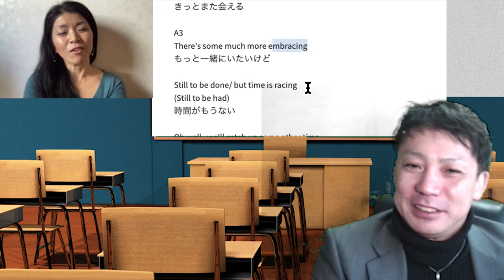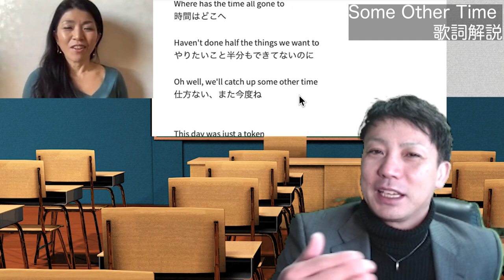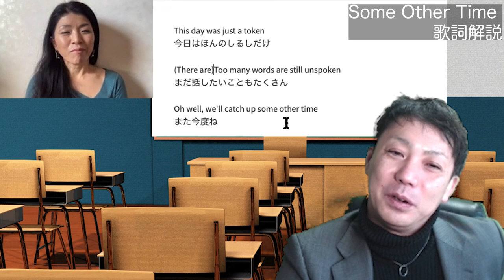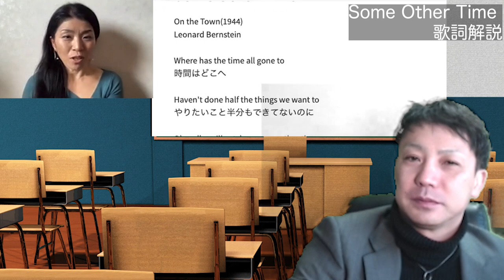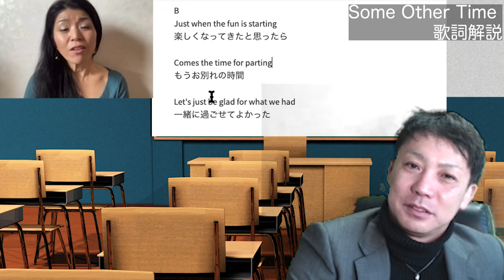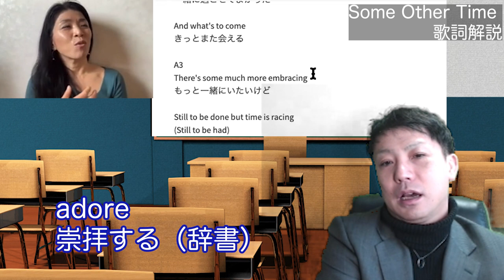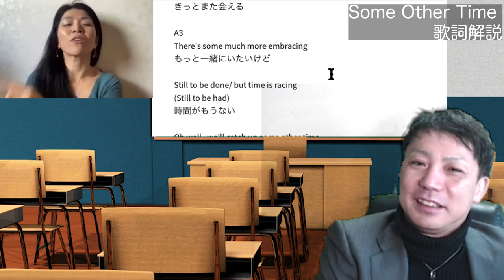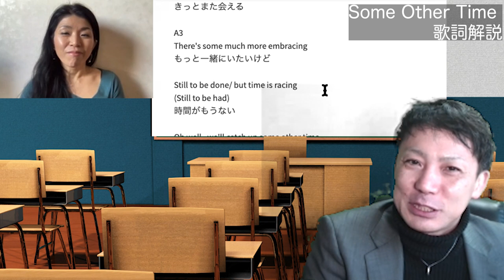ジャズ歌詞和訳 racing 車のレースと同じですが、ここから時計の針が迫るのを連想できますか？英語歌詞のニュアンス01 Some Other Time Leonard Bernstein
【訂正】
スクリプトに
There’s some much more embracing
となっていますが
There’s so much more embracing
の間違いです

英語の歌詞って和訳すると
かなり意訳になってしまいますよね
このシリーズでは
ニューヨークで22年生活していた
ジャズシンガー深尾多恵子ちゃんを講師として
もとのミュージカルや時代背景から
曲の細かい英語のニュアンスまで迫りました！

歌詞は多恵子ちゃんのブログで！

racing 車のレースと同じですが、
ここから時計の針が迫るのを連想できますか？
英語歌詞のニュアンス01
Some Other Time
Leonard Bernstein